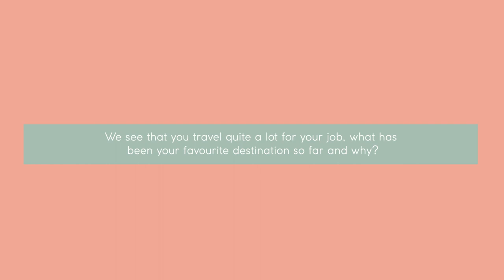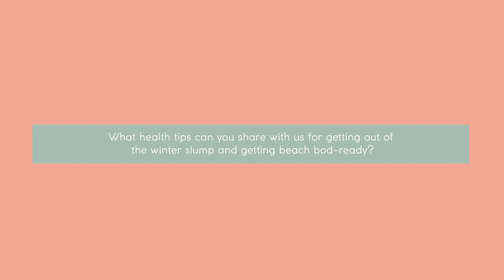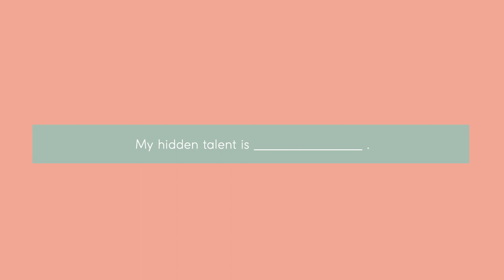Meet the Model: Spring 2018 - Jenna Pietersen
Model, mom and MAGNIFICENT! Find out what is Jenna Pietersen's pet peeves, guilty pleasure and hidden talent!